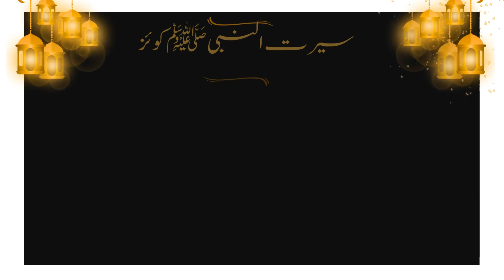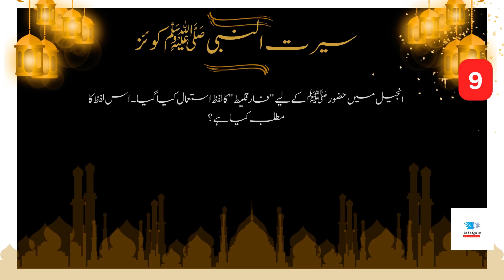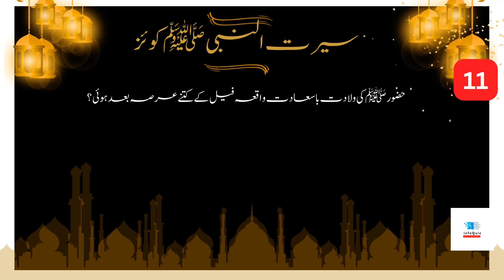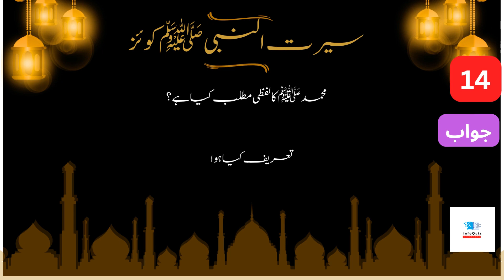Seerat Un Nabi SAW Quiz Series | سیرت النبی ﷺ کوئز | Eid Milad Un Nabi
Welcome to our "Seerat un Nabi Quiz"! Join us in this exciting quiz where we'll put your knowledge of the Prophet Muhammad's (peace be upon him) biography to the test. Whether you're a history enthusiast or simply want to learn more about the life of the Prophet, this quiz is perfect for you.

In this video, we've prepared a series of thought-provoking questions covering various aspects of the Prophet's life, from his early years to his prophethood and beyond. Each question is designed to challenge your understanding and inspire you to delve deeper into the rich history of Islam.

Feel free to play along with us, pause the video to think about your answers, and see how well you score at the end. Whether you're a beginner or an advanced learner, this quiz is a fun way to both test and expand your knowledge.

Share this quiz with your friends and family to see who knows the most about Seerat un Nabi!

Let's get started and explore the fascinating life of the Prophet Muhammad (peace be upon him) together. Good luck, and enjoy the quiz!